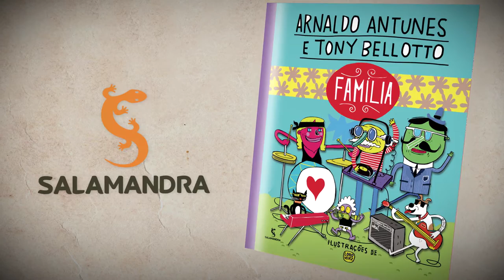Se música é poesia.... Livro Família de Arnaldo Antunes e Tony Belloto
Família ê, Família á, Família!

Cada um tem uma família diferente, mas Arnaldo Antunes e Tony Bellotto mostram que todas podem ser iguais...
Do rádio para o livro, a canção que se tornou um grande sucesso vai continuar divertindo crianças de todas as idades!